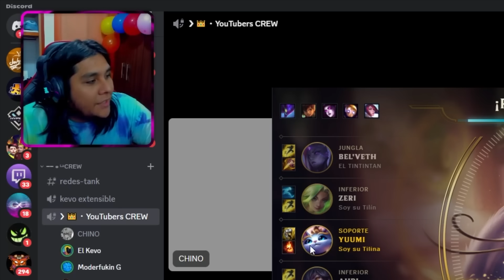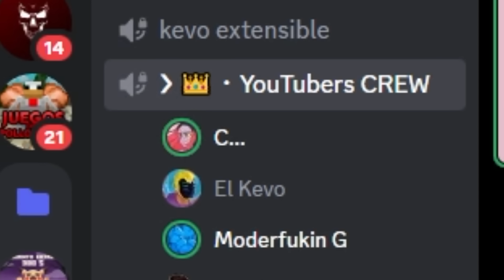Jugadores de LOL se PELEAN por cosas de LOL y dan CRINGE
Esta vez jugando con papi sosa, stepz,  chinololero, caprimint y no se quien mas tal vez victor

Azero